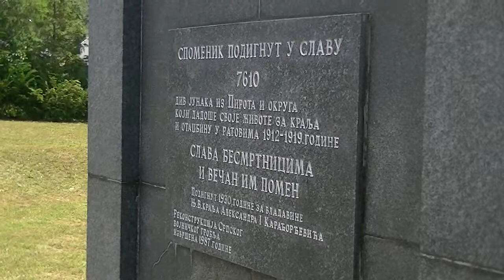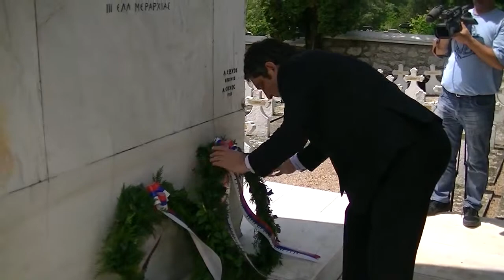Polaganje venaca na srpskom i grčkom vojničkom groblju 27.06.2014.